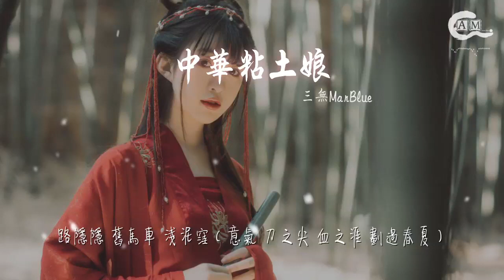三無MarBlue - 中華粘土娘『浪跡 天地間 沒有長劍在手』【動態歌詞Lyrics】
中華粘土娘

00:02 浪跡 天地間 沒有長劍在手
00:06 三寸 驚堂木 生死無法左右
00:09 孑然 一身輕 流連小街巷口
00:13 起手 一揮袖 講述幾段風流
00:32 霧濛濛 城頭上 玄月下（莫笑 舊衣衫 舊長劍 走過天涯）
00:35 指尖 輕拂過 臉頰的 舊傷疤（且看 風爲屏 草爲席 天地爲家）
00:39 路隱隱 舊馬車 淺泥窪（意氣 刀之尖 血之涯 劃過春夏）
00:43 嘴角 又勾起 稀疏的 短胡茬（把酒 一生笑 一生醉 一世爲俠）
00:47 殺 廝殺 廝殺（一劍 一瞬間 一眨眼 事了不見）
00:50 千萬年恩怨 終歸於劍下（只見 琉璃片 房瓦間 留下墨點）
00:55 殺 廝殺 廝殺（聞聽 說書人 也曾將 故事杜撰）
00:58 刀光的酬酢 我蘸血爲畫（聽罷 取壺酒 踏歌去 醉意闌珊）
01:03 走過了 春夏
01:06 唱遍了 天涯
01:10 看慣了 落寞還有繁華
01:18 巷子口 也罷
01:21 廳堂上 也罷
01:25 哪裏有 聽衆哪便是家
01:32 走街串巷 聞聽得那傳說神話
01:36 彙集成 一句句的嬉笑怒罵
01:40 案臺之上 醒木聲也來得驚詫
01:43 且聽這 說書人我說上一話
01:47 且說墨水入江流 形單隻影天際遊
01:51 破舊長劍舊衣衫 唯有俠義心中留
01:55 江湖紛繁多少事 豈能一劍斷恩仇
01:58 人心不似酒中鏡 是非對錯誰能猜透
02:02 鑠金爍得金滿樓 金樽玉盞本無憂（廝殺聲陣陣入軍帳）
02:06 忽而誤入塵緣裏 墨染江河血染危樓（飛火雨彌閉了月光）
02:10 尋恨徒行三千載 一朝釋懷三杯後（恨長槍消逝了鋒芒）
02:13 怨復報怨仇復仇 恩怨輪迴幾時能休（願我魂回到你身旁）
02:32 又一場 雪花
02:36 又一個 春夏
02:40 又一場 一場的說書啊
02:47 喝采聲 也罷
02:51 嘲笑聲 也罷
02:55 合上書 我繼續走天下
03:17 且說燭火入寒秋 橫槍願與家國守（莫笑 舊衣衫 舊長劍 走過天涯）
03:21 來日冠翎歸故里 笑看君王將相侯（且看 風爲屏 草爲席 天地爲家）
03:25 可嘆古來征戰多 解甲歸來有幾何（意氣 刀之尖 血之涯 劃過春夏）
03:29 化作無定河邊骨 孤魂長望家鄉盡頭（把酒 一生笑 一生醉 一世爲俠）
03:33 原木尋緣三生後 三世閨深燭火幽（一劍 一瞬間 一眨眼 事了不見）
03:36 相許重逢功名後 星君難別更未折柳（只見 琉璃片 房瓦間 留下墨點）
03:40 流年盡付城牆外 長亭曲水長相候（聞聽 說書人 也曾將 故事杜撰）
03:44 年年歲歲復年年 可憐霜雪覆過眉頭（聽罷 取壺酒 踏歌去 醉意闌珊）
04:02 一聲 驚堂木 且將書卷收合
04:06 故事 真亦假 全憑聽者定奪
04:09 我爲 說書人 亦被歌曲述說
04:13 蝴蝶 莊周夢 亦或莊生夢蝶